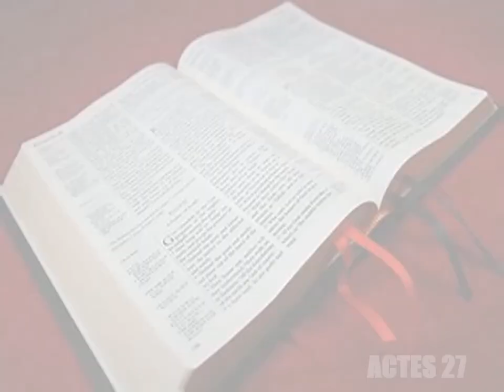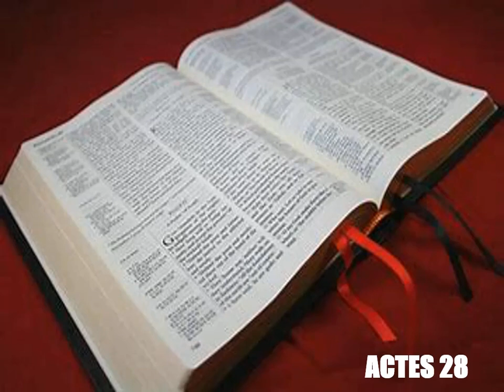Le Livres Des Actes Des Apôtres Entier - Lecture De La Bible Version King James En Audio Français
Lecture audio des Actes des Apôtres entier, chapitre par chapitre, selon la Bible King James française, à écouter en entier en ligne, traduction fidèle du nouveau testament en audiobook français gratuit au format MP3.